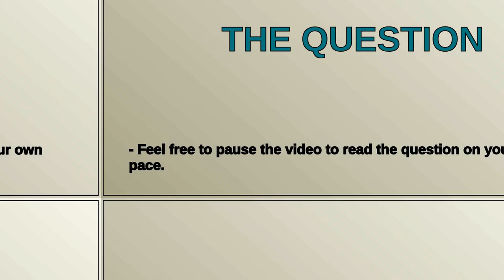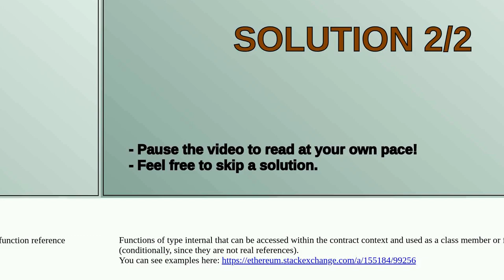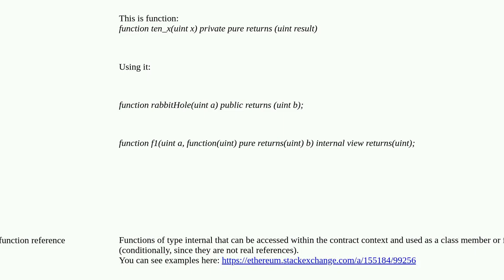Ethereum: What is an Internal function type variable?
What is an Internal function type variable?

A special thanks goes out to the community

  documentation solidity function